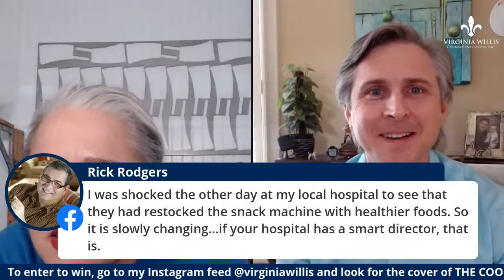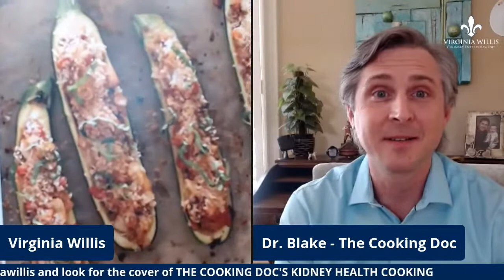Cookbooks with Virginia featuring The Cooking Doc!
Cookbooks with Virginia is a weekly Facebook Live cookbook review show highlighting Virginia's favorite cookbooks.

This week features Blake Shusterman aka The Cooking Doc, author of KIDNEY HEALTHY COOKING.

He says, "During our training as doctors, we don’t receive a lot of education on nutrition and diet, and so this often translates into specialists that can give generic advice like, “eat a healthier diet,” “eat less food” or “eat a low sodium diet” but can’t tell patients exactly how to make this happen.  I am hopeful that I can inspire a new generation of doctors that know how to provide recipes, cooking lessons, and practical advice to their patients."

Please join us for tips, techniques, and excellent recipes -- and a chance to win a free book!